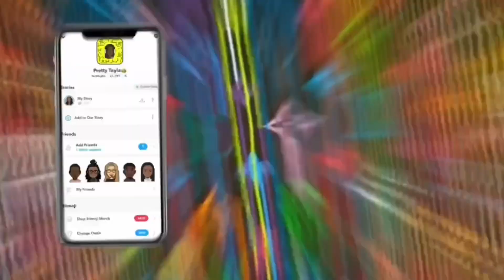I DRESSED LIKE YOUR FAVORITE INFLUENCERS: Karin Jinsui 🌴 + VLOG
Hey guys and welcome new subbies💕 for today’s favorite Influencer recreation we’re doing Karin Jinsui! Make sure you guys go follow Karin on Instagram & YouTube@KarinJinsui  .. I loveeee this outfit and I got sooo many compliments!

Outfit: Fashionnova “Maxin & Relaxin 3 piece set”

Taylor | 23 | Chicago,IL

Instagram | @pretty.tayla | @prettytaylamua

Stay blessed & beautiful 🦋